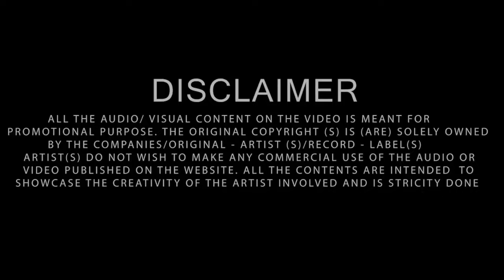ODIA DJ SONG NONSTOP × EDM x TRANCE × ODIA DJ REMIX × ODIA DJ FULL BASS - ULTRA REMIX BBSR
🟢 VISUAL BY - ULTRA REMIX BBSR ▬▬▬▬▬▬▬▬▬▬▬▬▬▬▬▬▬▬▬▬▬
🟢 DOWNLOAD LINK